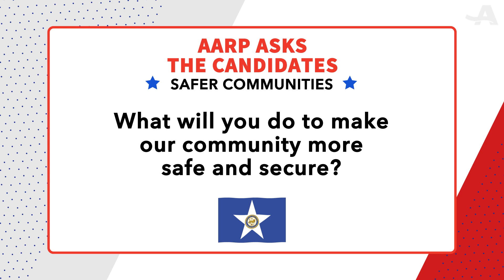Video voter guide for Houston City Council, At-Large 2: Safer communities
This is a video voter guide for Houston City Council, At-Large 2. Candidates talk about safer communities, natural disasters, and improving our neighborhoods.